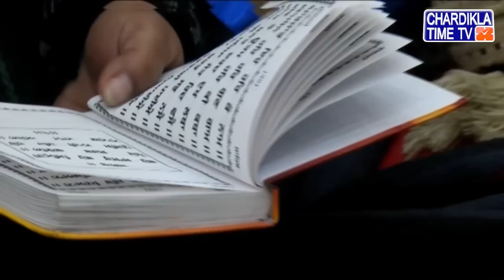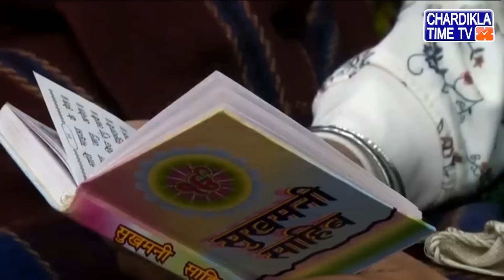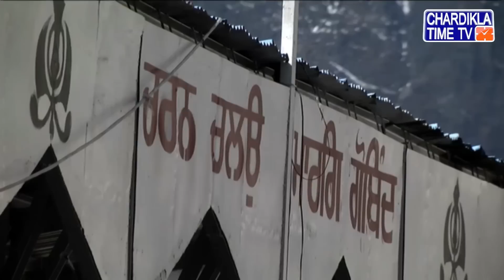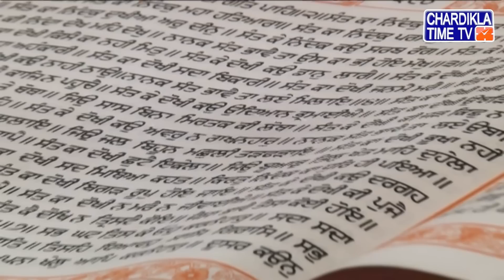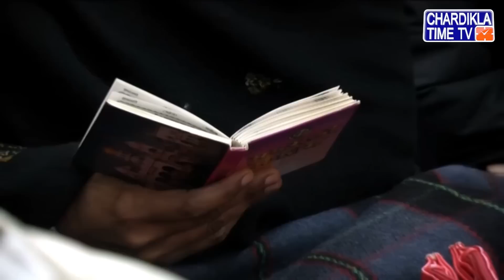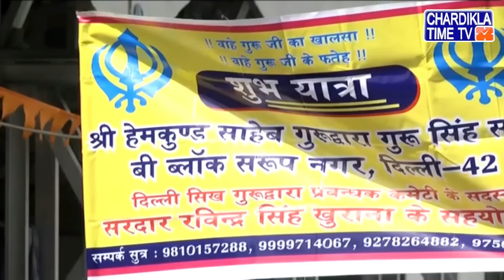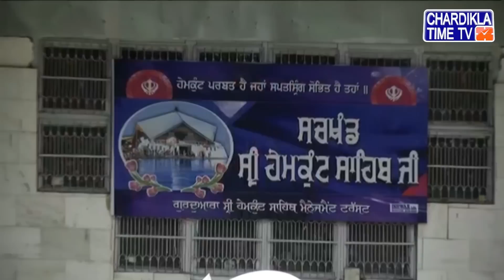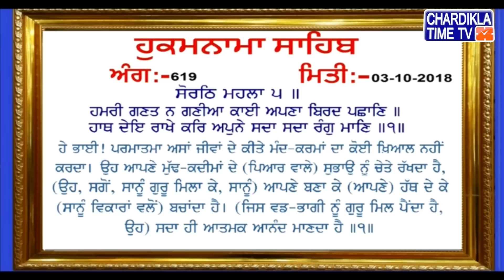LIVE || Sri Hemkunt Sahib Ji || Special Full Coverage || 03.10.2018